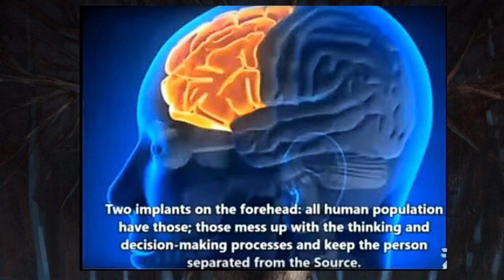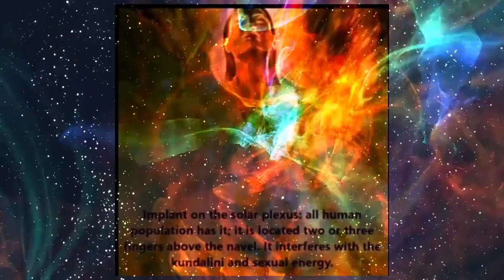Sexual Healing Meditation Analysis / సెక్సువల్ హీలింగ్ ధ్యానం వివరణ